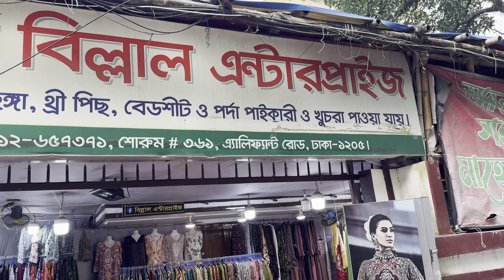যেকোনো ধরনের প্রোডাক্ট পাইকারি কেনাকাটা করতে,আপনার আমার ফেভারিট শপ বিল্লাল এন্টারপ্রাইজ